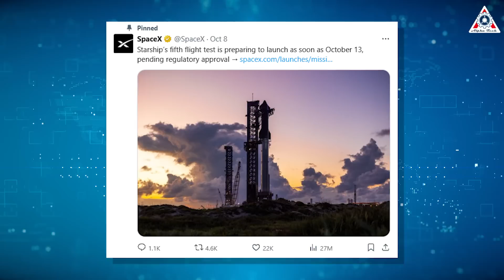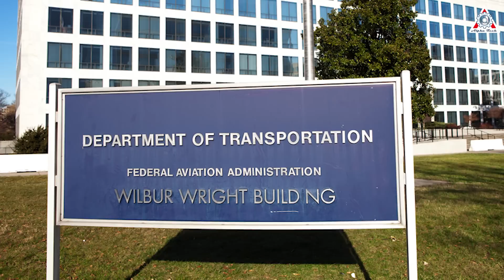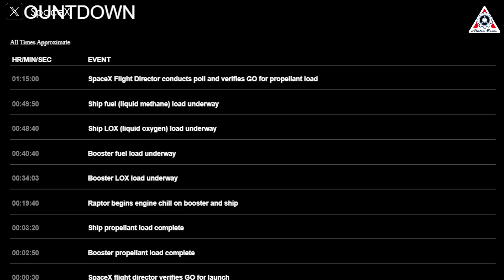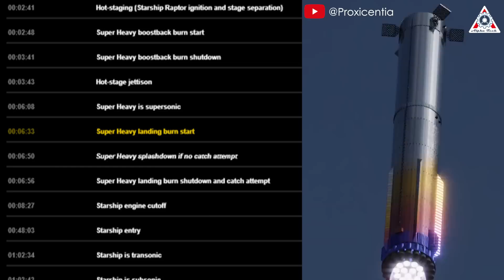NASA’s big solution for SpaceX Starship launch without FAA…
0:00-0:25: Intro
0:26-1:47: Sunday Launch
1:47-4:31: FAA approved
4:32-9:12: Unusual timeline
Sources of image & video:
Finally, it’s happening!
Despite rumors of a far-off launch at the end of November, SpaceX has just confirmed that their Starship Flight 5 could happen as soon as this weekend.
But that’s not all—the company also announced they’re planning an epic "catch" of the rocket using their Chopstick arms.
Let’s dive into it on today’s episode of Alpha Tech:
On October 8, we saw the latest updates and changes from SpaceX's website. The essential schedule for Starship Flight 5 was posted, including a countdown and detailed timeline. Typically, as we've seen in previous launches when SpaceX shares such a schedule, it means they want to provide space enthusiasts with a clear view of the mission timeline just before the launch takes place shortly afterward.
In the update on their website and social media platform X, SpaceX declared: “Starship’s fifth flight test is preparing to launch as soon as October 13, pending regulatory approval.”
But let’s not get too caught up in the FAA approval part because Elon Musk’s confidence leaves little room for doubt. He stated on X: ‘Launch could be as soon as Sunday.’
They are fully prepared for everything concerning Starship’s fifth flight, and October 13 couldn’t come soon enough. Do you believe in this timeline? Comment ‘Yes’ if you agree or ‘No’ if you don’t, and share your reasons in the comments below!
To be honest, until the readiness is confirmed by both SpaceX and its leader, the challenge still lies in the “pending regulatory approval,” and the FAA is the agency in charge of granting it.
In fact, the FAA had previously stated that the launch license would not be issued before the end of November 2024. This has caused confusion since other indicators, like regulatory filings and flight preparations, suggest that SpaceX could be ready to launch as early as mid-October. The FAA’s firm stance, citing safety, environmental, and licensing requirements, directly contradicts the launch timeline hinted at by SpaceX.
The question now is: Why is SpaceX so confident in announcing this early launch date? I’m certain they have something up they already have in hand to ensure victory belongs to them. Let’s consider a few possibilities.
First, SpaceX might be anticipating a change in the FAA’s stance, allowing for an earlier launch date than initially projected. The FAA’s current statement could merely reflect the situation as it stands now, leaving room for adjustments. This means that if SpaceX addresses FAA's concerns—such as the sonic booms generated by the Super Heavy's return for Mechazilla's rocket-catching maneuver, which required an additional 60 days of review since September—the launch could be brought forward.
Another possibility fueling SpaceX’s strong assertion about Starship Flight 5 launching this weekend could be NASA's involvement. As a major partner in the Starship program, especially through its role in the Artemis missions, NASA might intervene to expedite the licensing process, potentially bypassing the FAA’s usual procedures. In theory, NASA has the authority to grant launch licenses, which would explain SpaceX’s optimistic outlook.
A third, more concerning possibility is that SpaceX might be pushing legal boundaries by proceeding with pre-launch activities without final FAA approval. While speculative, this approach could lead to significant legal conflict with the FAA if SpaceX goes ahead without the proper permissions.